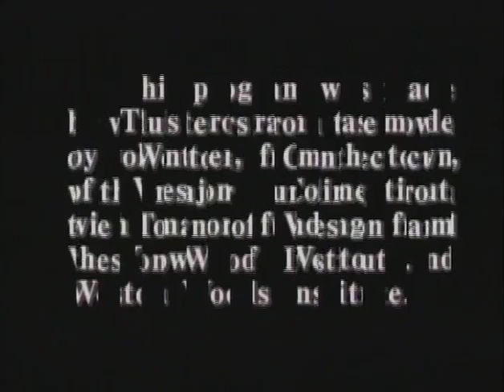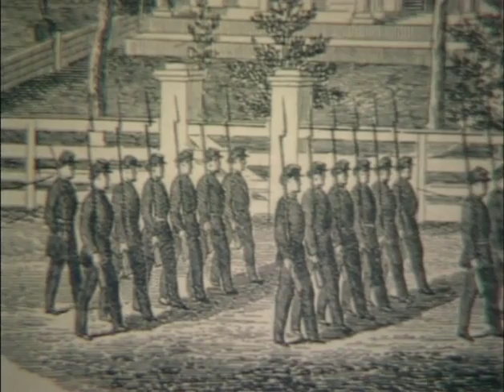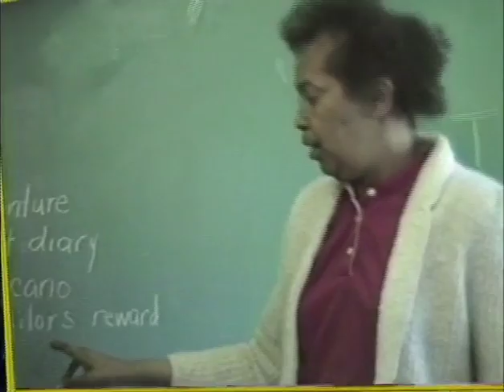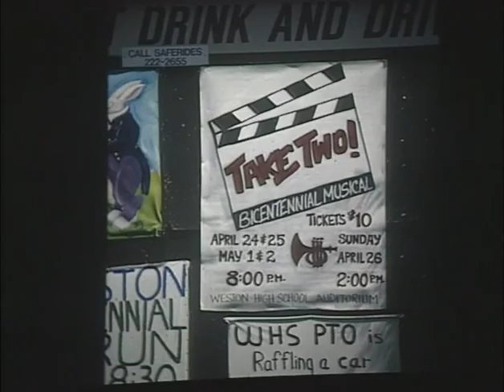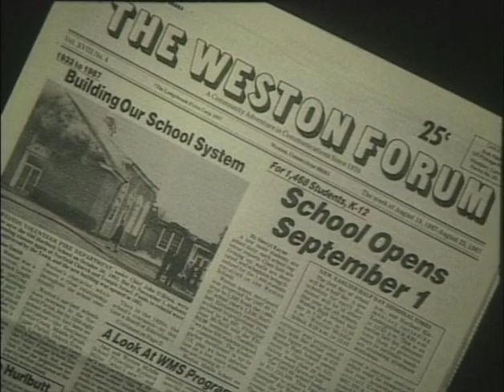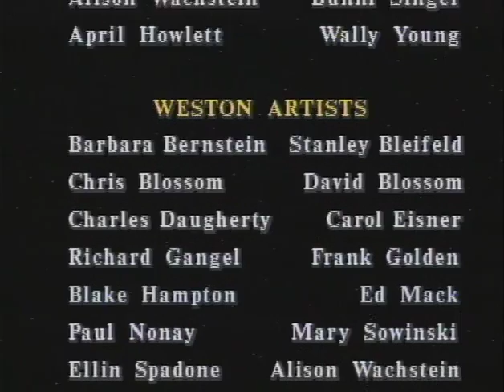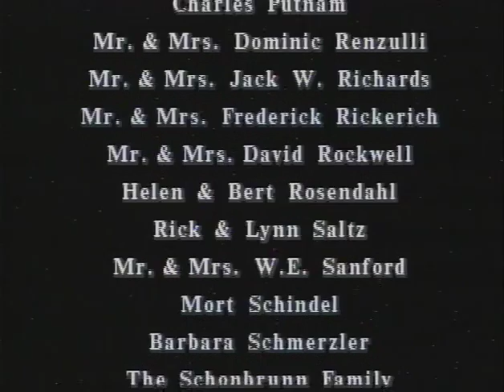The Outlivers - 200 Years in Weston (1787-1987)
An Emmy award winning history of Weston CT, narrated by Weston resident Christopher Plummer.